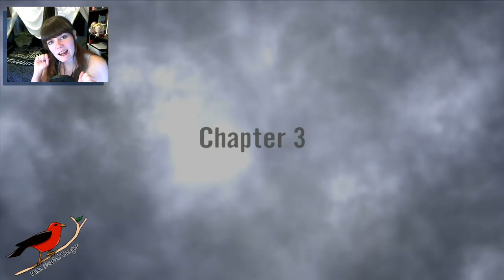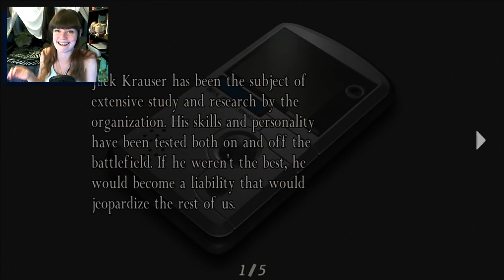Resident Evil 4 HD: Separate Ways | 03 | Ada is Dumb